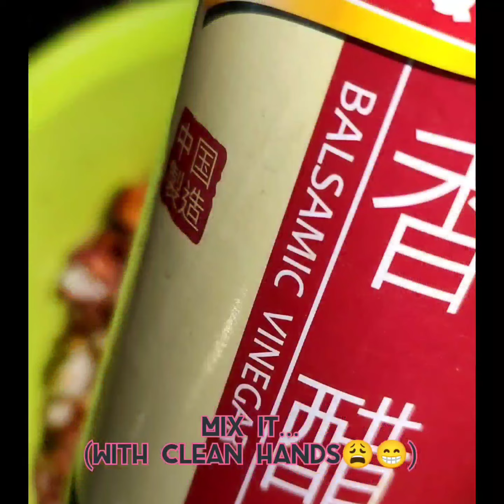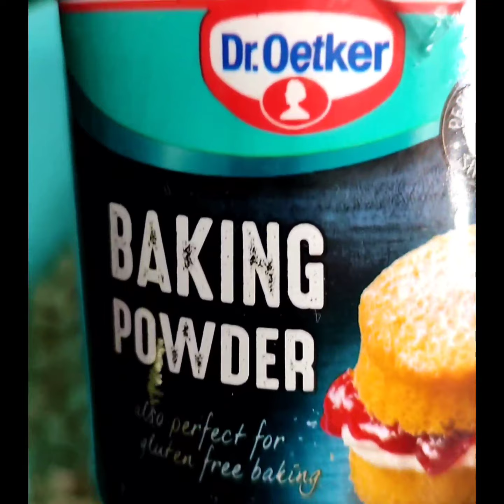LOW CARB/KETO EGG ROLLS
Hey Bunnies,

Happy Easter to you all🥰🥰 Today Its my Egg Roll snack... It's simple, delicious, very Low Carb and very keto friendly.

I made it with  these Ingredients;

For the Egg Roll Paper...

1 Cup Almond Flour
38g Vital Wheat Gluten
1 TSP Baking Powder
80ml warm water(maybe more) ensure its not sticky after molding.

Pls feel free to freestyle...
Minced Meat
Cabbage
Carrot
Spring Onions
Salt, Pepper,Curry, Thyme
1 Egg
Keto Friendly Oil for frying...
Fry each side for about 5 mins...

This recipe yields six medium sized egg rolls.,12 bite sized egg rolls ...